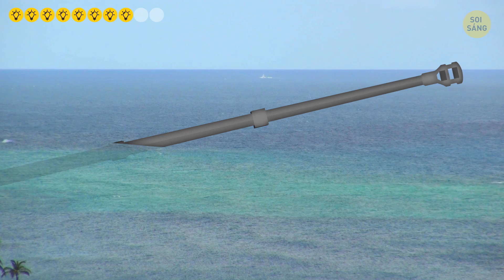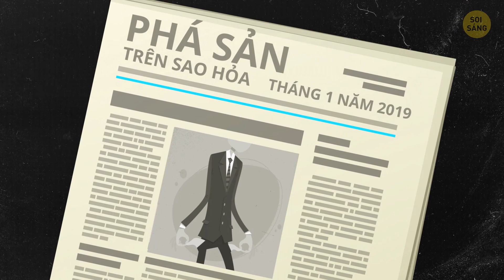10 cách du hành vũ trụ mới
Ngày nay, cách duy nhất để lên vũ trụ là bằng tên lửa. Nhưng rõ ràng, trong tương lai gần, có thể có một số cách mới lạ để ra khỏi bầu khí quyển của Trái đất. Vì, nào là thang máy không gian? Khinh khí cầu? Máy phóng? Thật không vậy? Trong mọi trường hợp, đây là 10 cách lên vũ trụ đầy sáng tạo.
Máy phóng? Chà, nó thực sự là một máy ly tâm khổng lồ, quay với tốc độ cao. NASA đã từng thử nghiệm công nghệ tương tự nhưng cuối cùng, họ đã đi đến kết luận rằng nó kém tin cậy hơn so với phương thức dùng tên lửa cổ điển. Nhưng ai mà biết được? Được rồi, còn gì nữa không? Ôi, khinh khí cầu! Đúng, không có công nghệ đột phá, chỉ là một quả bóng khí heli lớn sẽ bay đến tầng bình lưu, và sau đó lên vũ trụ. Bạn quan tâm hả? Vậy thì, đây là 10 cách sáng tạo để đi vào không gian nè.
DẤU THỜI GIAN:
Máy phóng 0:23
Thang máy không gian 0:57
Khinh khí cầu 1:42
Vòng tròn quỹ đạo 2:18
Móc Câu Chọc Trời 3:02
Máy bay 3:37
Đài phun nước không gian 4:10
Đại bác không gian 5:15
Bệ vòng phóng 5:52
Bánh xe phát động khổng lồ 6:24
Làm thế nào bạn có thể làm điều đó ngay lập tức 7:02

TÓM LƯỢC:
- Thách thức chính đối với công nghệ máy phóng là lực cản không khí mạnh mẽ, có thể ngăn không cho tải trọng  xô lấn qua bầu khí quyển phía trên.
- Thang máy đó sẽ đi từ nền tảng này đến nền tảng kia với tốc độ hàng ngàn cây số một giờ. Những nền tảng này sẽ được đặt cả trong bầu khí quyển phía trên và không gian mở.
- Thứ hai, sẽ mất không dưới hai giờ để khinh khí cầu đến được không gian. Để so sánh, tên lửa có thể làm điều này trong bốn phút.  Này với 75.000 đô la, tôi sẽ mất hai giờ.
- Nguyên lý của vòng quỹ đạo sẽ tương tự như của thang máy không gian. Một mặt, chiếc nhẫn khổng lồ sẽ bao quanh hành tinh của chúng ta, với một số điểm nối nó với các trạm mặt đất trên Trái đất.
- Ừm, bạn có thể hình dung ra một lưỡi câu cá khổng lồ (không, thậm chí còn lớn hơn!) kéo dài suốt từ không gian và dừng lại đâu đó trong bầu khí quyển của Trái đất? Đây được coi là một phiên bản mini của thang máy không gian: xét cho cùng, nó tuân theo cùng một nguyên tắc.
- Nhiều khả năng là chiếc máy bay siêu âm với động cơ phản lực có thể biến thành tên lửa có thể bay vào vũ trụ.
- Một đài phun nước không gian sẽ giống như thang máy không gian, chỉ là không có thang máy thôi.
- Một khẩu pháo không gian, đúng như tên gọi, cỗ máy này có thể bắn trọng tải trực tiếp vào không gian Một trong những đề xuất là xây dựng một tên lửa không gian dài 1.100 m [(3.600 ft)] và đặt nó ở đâu đó dưới vùng biển ở xích đạo.
- Chuyến tàu không gian sẽ khởi hành từ một phía của vòng lặp, và khi đến giữa đường ray, nó sẽ phóng vào không gian. Thật không may, sẽ tốn một khoản ngân sách rất lớn để xây dựng công trình này.
 - Bánh xe phát động khổng lồ sẽ không có bất kỳ bánh xe nào - thay vào đó, nam châm lớn sẽ giúp người lái trượt qua đường ray. Thứ gọi là tàu này sẽ di chuyển bên trong một cái ống, đỉnh của nó sẽ chạm tới bầu khí quyển phía trên.